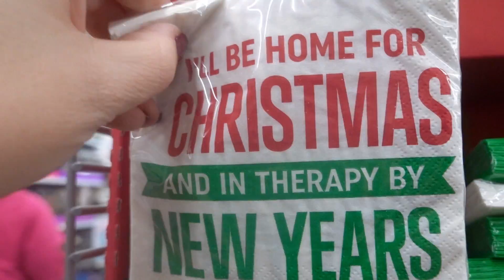Santa Might Not Come to Our House This Year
I do some Christmas shopping and some gift shopping for a Christmas party. We get some great deals. I get home and find out that Rafael and Abigail might not have Santa come visit our house this year! This will be our first Christmas in America.